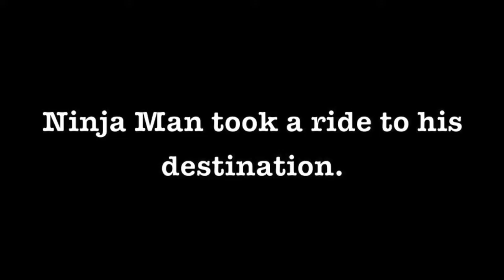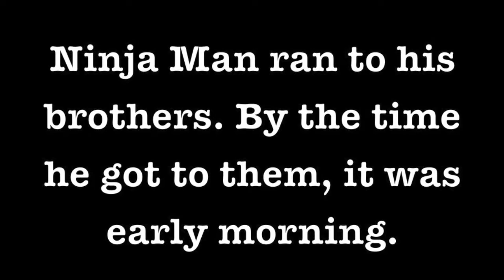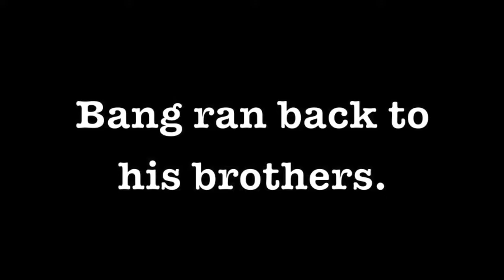Wood Men: Pilot Episode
This one was made in 2014